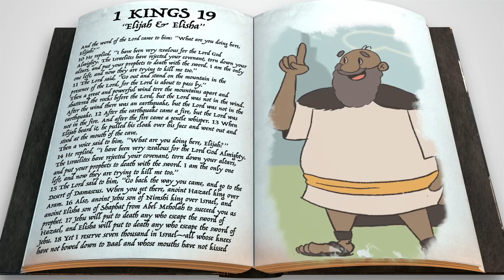KidzROCC Online August 23, 2020